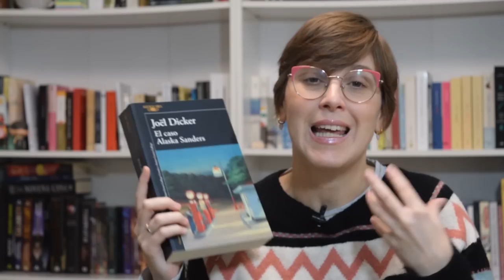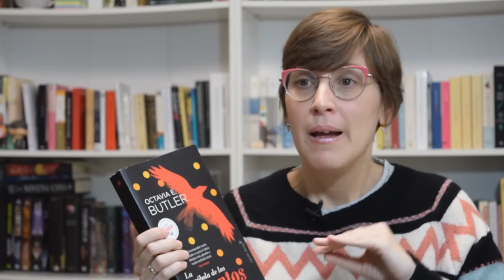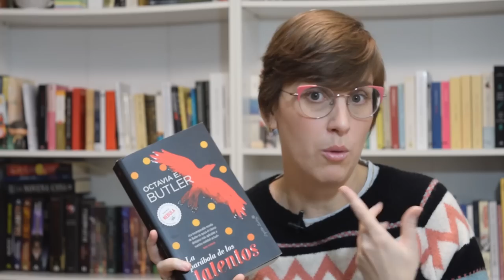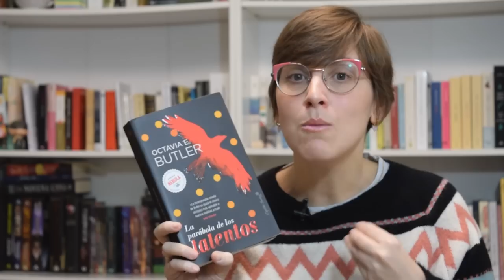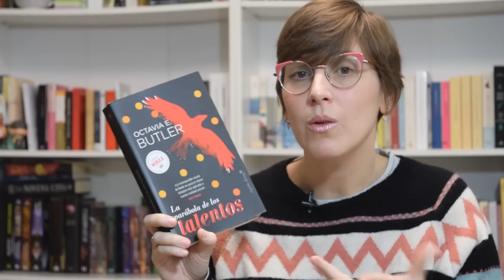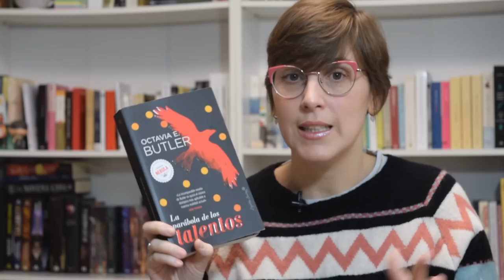MIS MEJORES LECTURAS DE 2022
Hola amigas y amigos lectores! Esta semana os traigo el vídeo más esperado y que más me guasta hacer cada año: MIS MEJORES LECTURAS DE 2022. El año lector no ha sido como esperaba, pero ha estado lleno de lecturas fantásticas.

"Todas esas cosas que te diré mañana" Elisabeth Benavent.
"El caso Alaska Sanders" Joel Dicker.
"Las Chicas" Emma Cline.
"La parábola de los talentos" Octavia E. Butler.
"Actos Humanos" Han Kang.
"Cuando la luna era nuestra" Anna Marie Mclemore.
"Cementerio de animales" y "Mr. Mercedes" Stephen King.